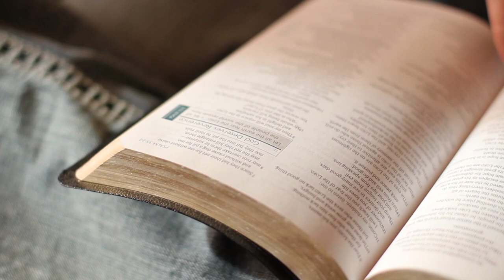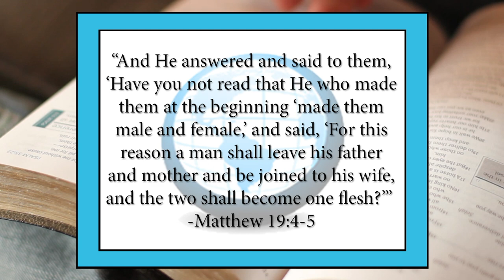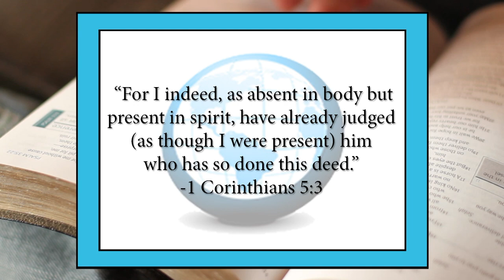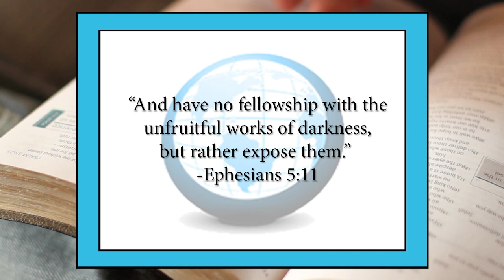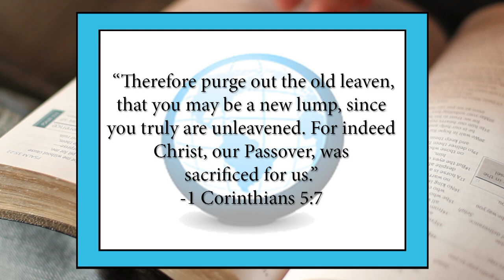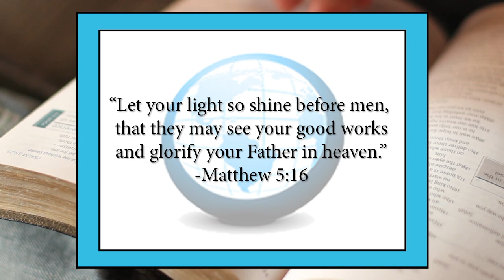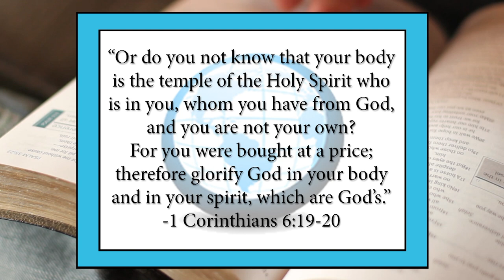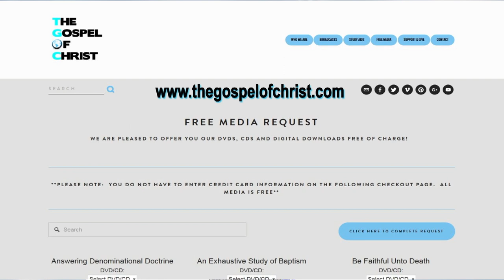1 Corinthians: Sins Against the Body - New Testament Books - The Gospel of Christ - NTB 43